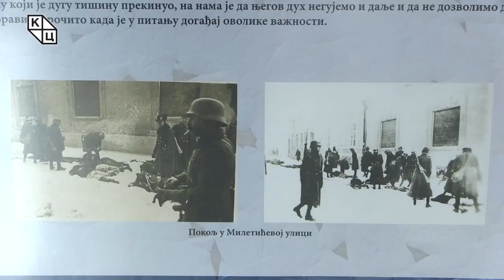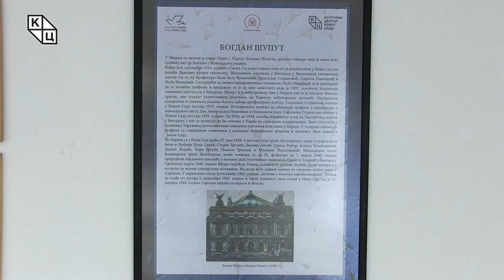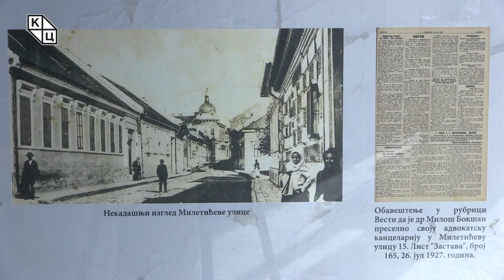Изложба „Сећање на др Милоша Бокшана“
У Ликовном салону КЦНС отворена је изложба „Сећање на др Милоша Бокшана“, истакнутог правника, потпредседника и великог добротвора Матице српске, који је такође страдао током Новосадске рације. Изложбу је приредила Биљана Егерић.

Документарна изложба посвећена др Милошу Бокшану постављена у Ликовном салону КЦНС организована је уз помоћ Културног центра Новог Сада, Матице српске и Историјског архива Новог Сада, а стручно вођење уприличила је ауторка изложбе Биљана Егерић.

Милош Бокшан био је угледни новосадски адвокат, један од чланова Оснивачког одбора Адвокатске коморе у Новом Саду, а поред тога и потпредседник и велики добротвор Матице српске. Завештао је и поклонио Матици српској велики број уметничких дела, међу којима су многа дела од изузетног значаја за српску уметност. За време мађарске рације страдао је на прагу куће у којој је живео, отишавши тако у смрт заједно са својим сестрама Катицом и Косаром.

Изложбу можете погледати до 25. јануара 2021. године.